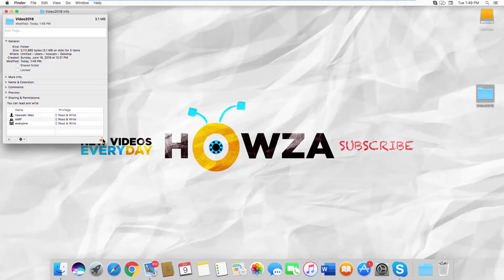How to Change Permissions for Files and Folders in macOS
In today's tutorial, we will teach you how to change permissions for Files and Folders in macOS.
Right-click on the folder you need. Select ‘Get Info’ from the list. Click on ‘Sharing & Permissions’. Click the lock to make changes. Enter your password and click ‘Ok’.
Click on the arrows to select the option you need. You can set it to Read&Write, Read only or Write only, also No access. Select the one you want. Lock the window.
If you click on the gear icon, you can select ‘Revert changes’. Click the lock to make changes. Enter your password and click ‘Ok’. If you click on the gear icon now, another option is available. Click on ‘Apply to enclosed items’. Click ‘Ok’. Lock the window.